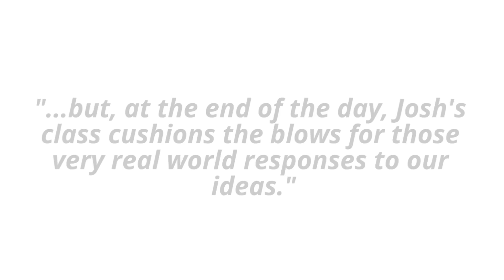Nikita on Joshua Spodek's Entrepreneurship class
Nikita talks about his experiences and results from taking Joshua Spodek's entrepreneurship class, including going from finding an unsolved problem to leading and teaming up with medical engineers during the course